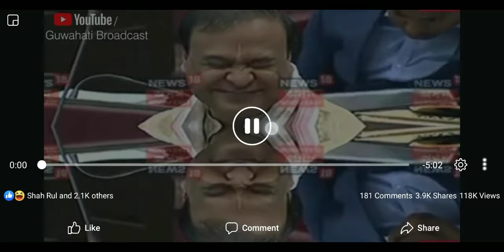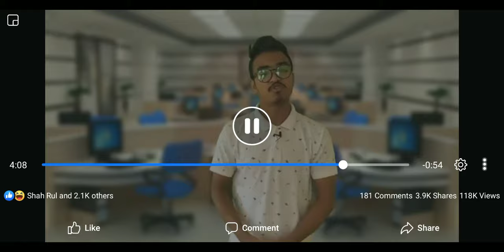Himanta Biswa Sharma CAB FUNNY VIDEO 2019